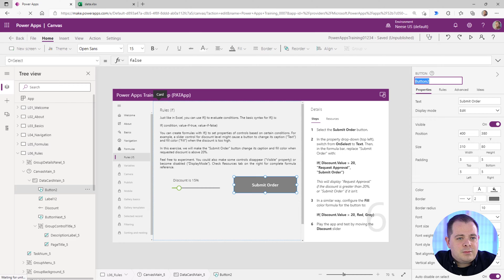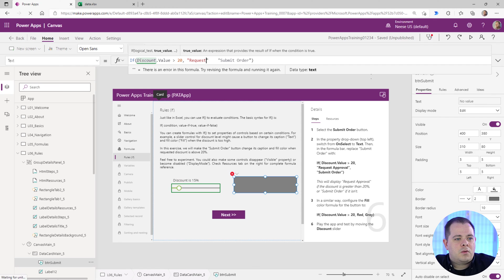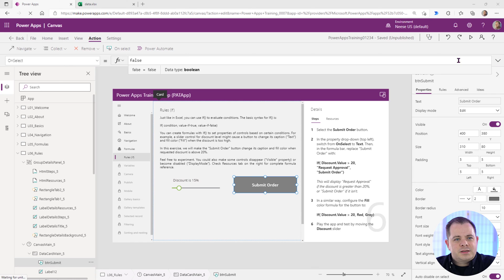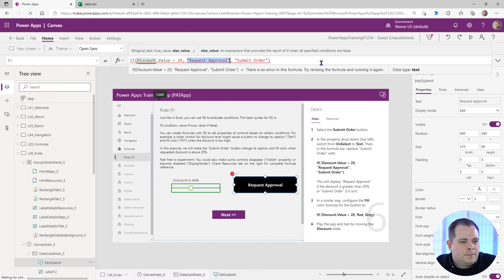Power Apps: If, Then, Else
⬅️ 🆓 Power Apps If Function (handle Powerapps Business Rules with if, then, else): In this video, we will cover the If function. By using the Microsoft Power Apps training template, we will go over lesson 6, which covers implementing business rules with an If function. In this example, we'll use a slider and a button. Based on the value the user selects in the slider, we'll change property values for the button. If is one of the many PowerApps functions available to you.

Darren Neese, Microsoft MVP, PowerApps Tutorial